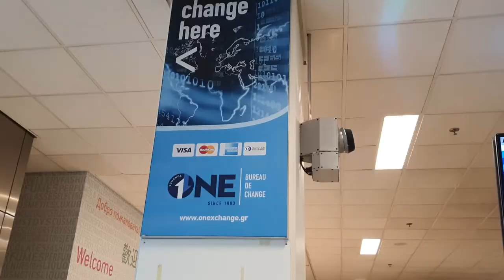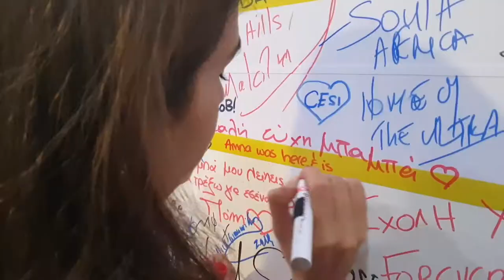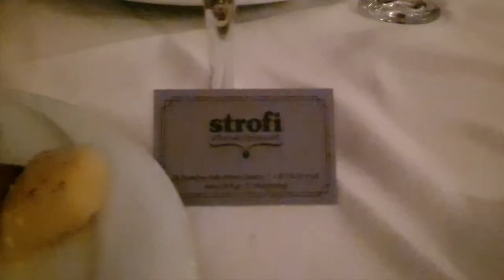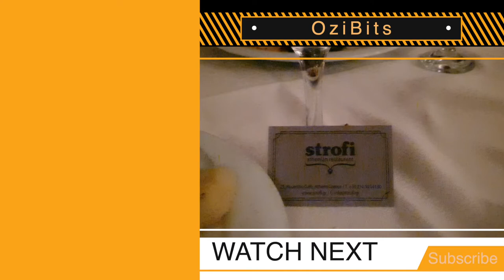Athens day 1 - Bib Pickup الرحلة إلى أثينا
متوجهين إلى أثينا للمشاركة في الماراثون التاريخي. أجواء حماسية رائعة.

Map:
Athens Greece

Equipment:
Weebell Lab

Lenses
Sony Alpha SEL18200 E-mount 18-200mm F3.5-6.3 OSS
Sony 50mm f/1.8 Mid-Range Lens for Sony E
Sony SELP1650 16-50mm Power Zoom
Sony lens 35mm 1.8
Sigma 16mm 1.4 Bouth
Sigma 20mm 1.4 HSM

Sirui 3T-35K Tripod with 3T-35 Ball Head & Case

Rode VideoMicro Compact On-Camera
Rode smartLav+